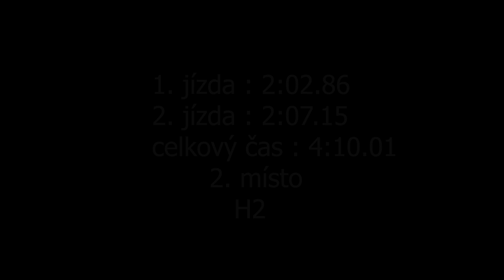Petr Beran - Ford Sierra Cosworth - Svijany Prix Radotín 2021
Petr Beran se umístil na 2. místě ve třídě H2.

Použitá technika
Kamera:Panasonic W580, SONY FDR-AX100
Stativ:Hama Star 60, Razor-ii-180-cm
Mikrofon : Rode Videomic go